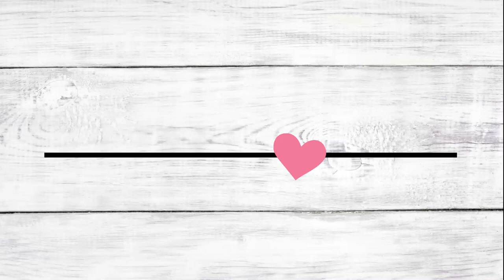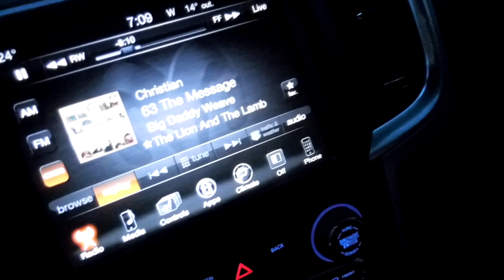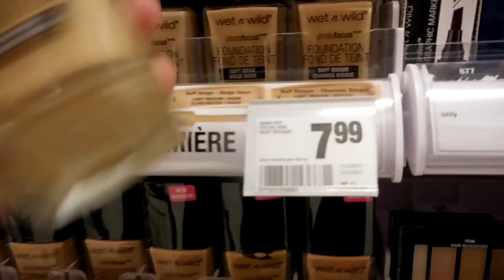So Many New Things | VLOGTOBER | October 2nd, 2017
After a lot of camera problems, I was finally able to get this vlog together. There are a lot of new things that happened and are happening in our world so I take you along for a few of those.